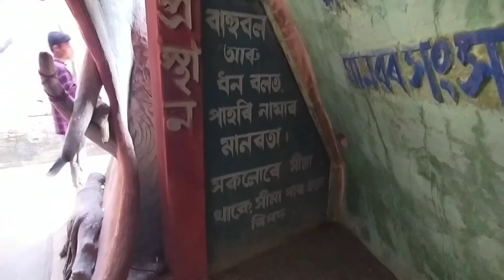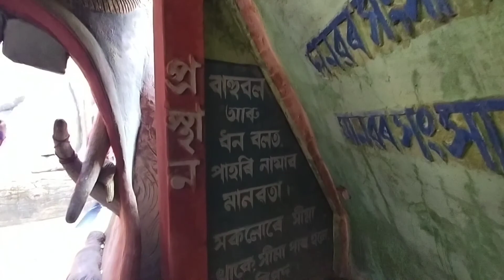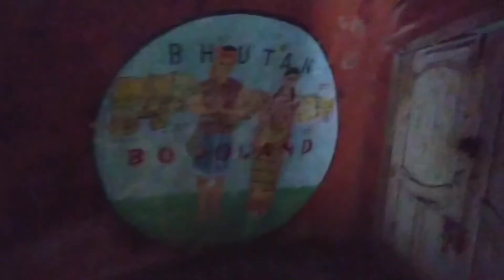মহামায়া মন্দিৰত জুই ।Mahamayatampleassamdhuburi